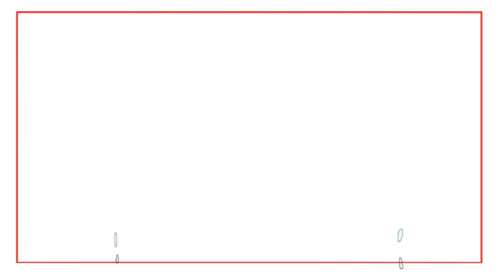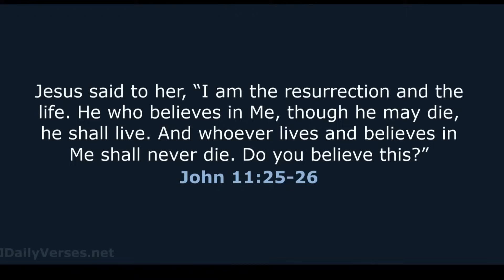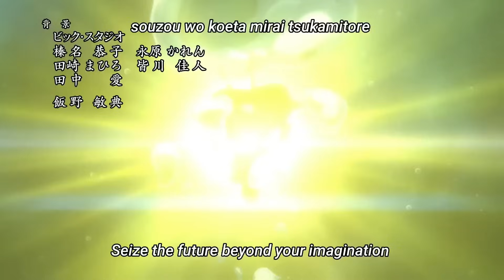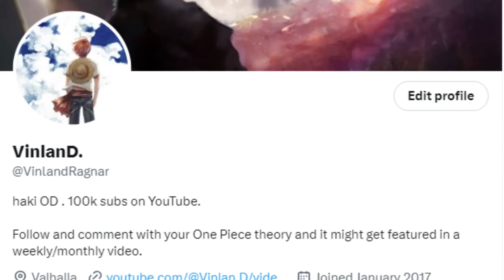Luffy vs. Saturn: A Major Egghead Island Defeat Is Coming!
Timestamps
00:00 Intro
00:10 Egghead Island Death?
00:53 Vegapunk's Death
02:27 Chapter 1103 Hint?
04:05 Saturn's Death
05:56 Random Deaths
09:51 Goodbye Kuma
12:38 Saturn vs. Luffy
14:09 Explosion
15:39 When Does a Man Die?
16:54 Love & Resurrection

Thumbnail Artist: ismaindahouse

one piece chapter 1103 saturn luffy kuma bonney